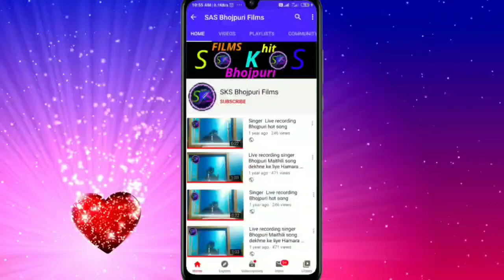#1 NO TRENDING छोड़ के नई हर चलं गईलु यार के ////भोजपुरी सॉन्ग सिंगर शिवराम साहू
1NOTRENDING singershivramsahu shivramsahu Maithilisong गाना .._छोड़ के नई हर चल हरं गईलु यार के
सिंगर__ शिवराम साहू

राइटर अर्जुन अकेला अनुराग तिवारी

लेबल एसकेएस भोजपुरी फिल्म्स